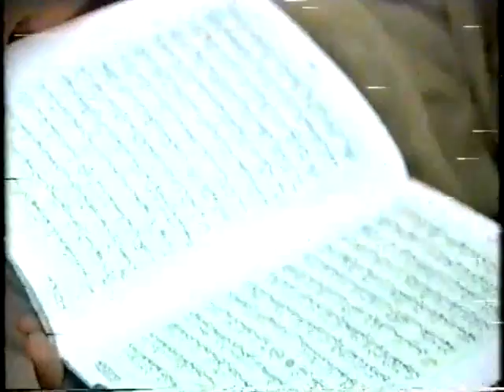Sheikh Ja'afar Tafsir Surah 2 AL BAQARAH Ayah 261 to 274